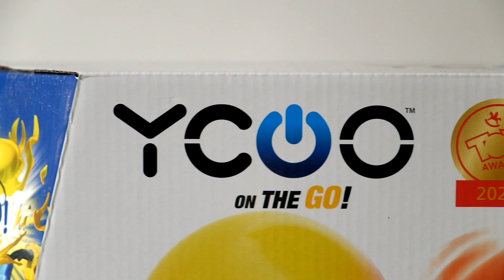YCOO Robo Kombat BALLOON PUNCHER // Epic Robot Battles!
In this video I showcase YCOO the Robo Kombat Balloon Puncher toy from Silverlit. Two mighty toy robots battle it out and try to pop each others balloon heads first! Both robots come with remote controllers so you can play against your friends or you can compete solo against the computer A.I. - AWESOME!! The toy comes with 24 balloons, is really easy to set up and was a lot of fun to play! :D

In return we may look more favourably upon your intellectually inferior species.